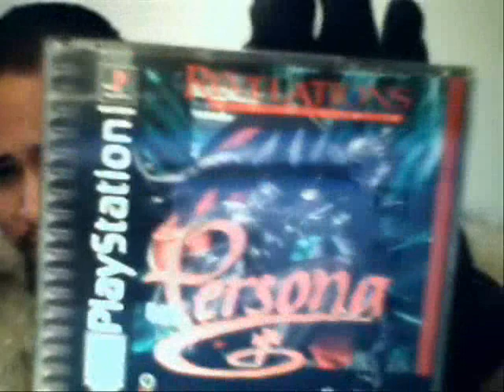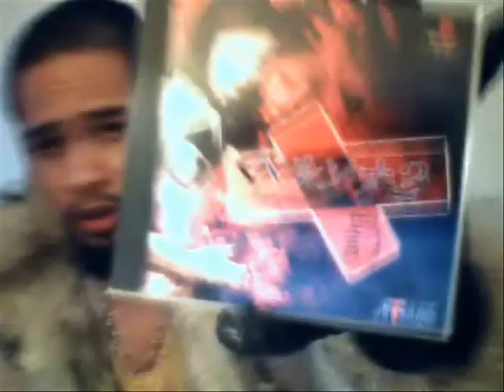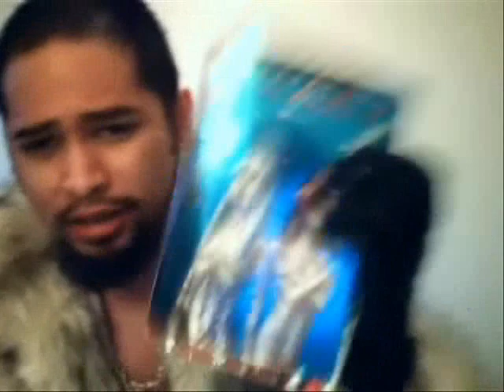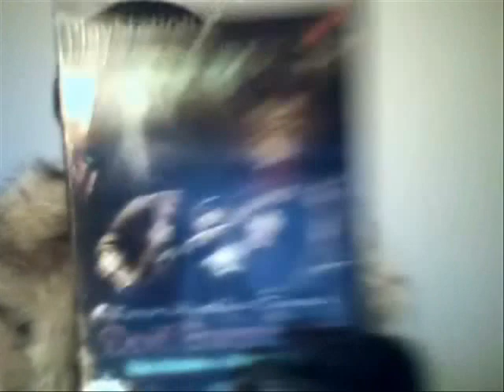SHI-BOO-YA 101 subscribers, SHITHEAD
Fuck all you horny ass fags who rated my Suda 51 subscribers vid down, because you dumbfucks thought it was a jack off video.
Don't hate on me, because you're so pathetic that not even prostitutes can be paid to fuck you. That's your problem faggot.

Anyway with the advent of 101 subs I will now bring back my Shin Megami Tensei videos that I used to host with my other accounts.
I'll start by posting up my Shin Megami Tensei videogame collection.